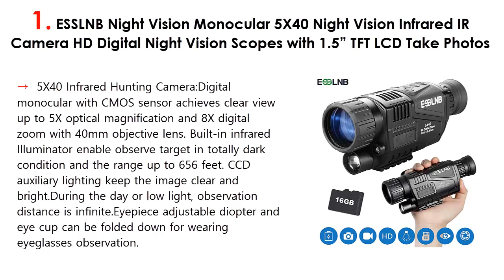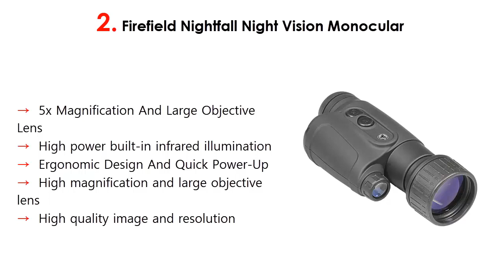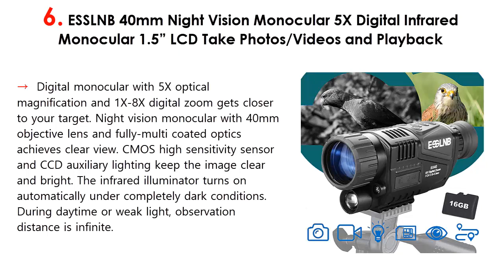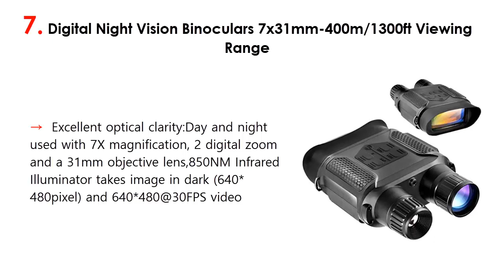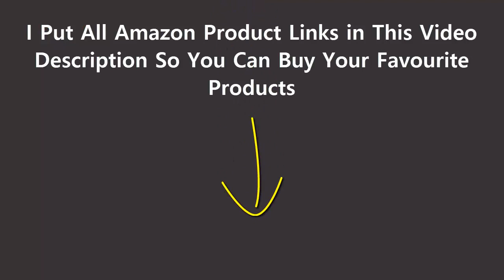Top 10 Best Night Vision Monocular 2020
1. ESSLNB Night Vision Monocular 5X40 Night Vision Infrared IR Camera HD Digital Night Vision Scopes with 1.5” TFT LCD Take Photos

2. Firefield Nightfall Night Vision Monocular

3. Bushnell Equinox Z Digital Night Vision Monocular

4. T-EAGLE Night Vision Monocular，Camouflage Infrared Camera 8X35 HD Digital Scope

5. JStoon Night Vision Monocular Infrared Night Vision Scope Digital Monocular with 1.5” TFT LCD Take Photo/Video Recording/Playback Function

6. ESSLNB 40mm Night Vision Monocular 5X Digital Infrared Monocular 1.5” LCD Take Photos/Videos and Playback

7. Digital Night Vision Binoculars 7x31mm-400m/1300ft Viewing Range

8. Night Vision Monocular, HD Digital Infrared Camera Scope 6x50mm

9. ACPOTEL Night Vision Monocular, 5 x 35 Digital Night Vision HD Scopes

10. Bushnell Equinox Z Digital Night Vision Monocular